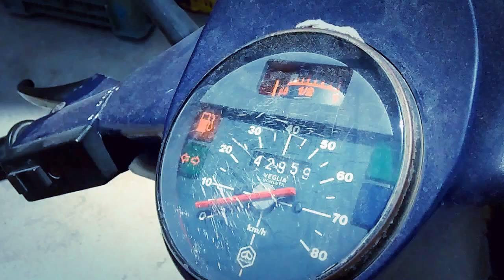Les « Vespa » à Mahdia : L’histoire d'un phénomène urbain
Remarque : Cette vidéo est réalisée avec un smartphone Motorola Moto G
vidéo, montage et voix off réalisés avec l'application Storymaker -android
مدينة المهدية مدينة ساحلية تبعد 200 كم على العاصمة تونس.
و زيادة على السياحة و الصيد البحري, تمتاز المهدية على بقية المدن التونسية الاخرى بكثرة عدد الـVespa
وجودها بكثرة نتج عنه ظهور مشاريع اخرى كالورشات المختصة في إصلاح هذا النوع بالذات من الدرجات النارية.
فكيف ستستطيع الـVespa  فرض وجودها في خضم التزايد المستمر لوسائل النقل الاخرى و هل فكرت المهدية في تسويق هذه الخاصية لدعم السياحة في الجهة .